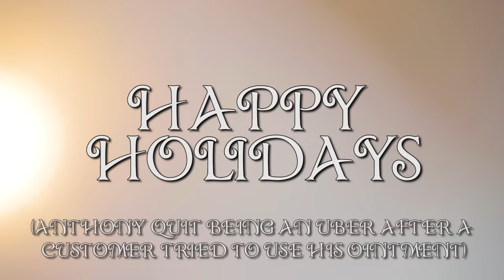ELF ON THE SHELF IS REAL 5! DON'T TOUCH!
The Elf on the Shelf's worst enemy tries to get rid of Anthony once and for all!

"culter35"

Written by: Anthony Mennella & Andrew Heinlein
Directed by: Anthony Mennella
Filmed by: Anthony Mennella & Andrew Heinlein
Edited by: Anthony Mennella

Cast:
Anthony Mennella as Himself/Grandpa
Andrew Heinlein as Himself
Mallory Wilson as Herself
Christopher Mennella as Himself
Larry Mennella as Himself

Equipment:
Canon 60D
Canon T2i
Canon 6D
Sigma 18-35mm Lens f-1.8
Spider Rig DR-2 Shoulder Mount